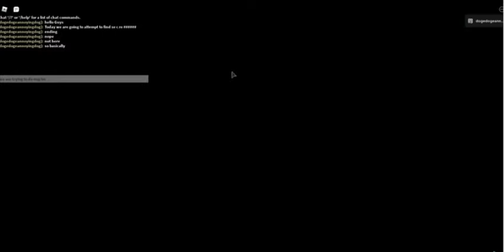Piggy Book 2 Chapter 11 All Note (Piggy Book 2 Chapter 12 Predictions) Roblox Piggy